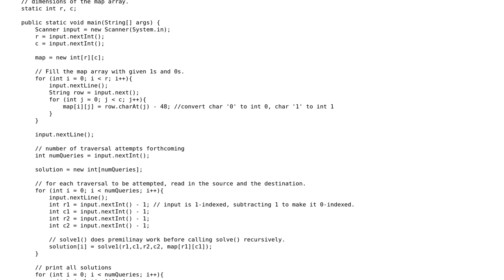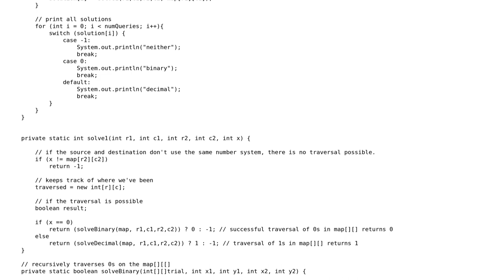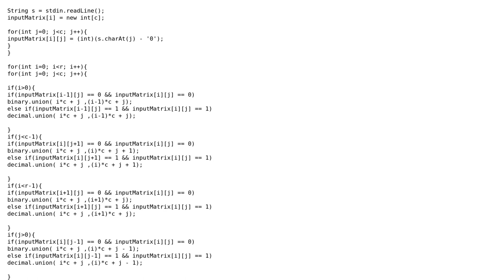Code Review: Backtracking maze traversal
With thanks & praise to God, and with thanks to the many people who have made this project possible! You are responsible for your own actions.